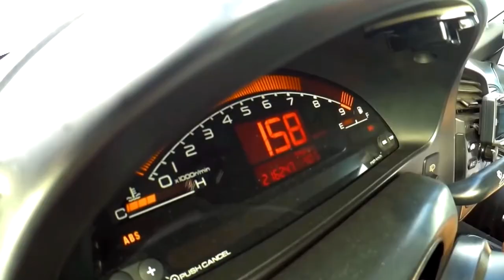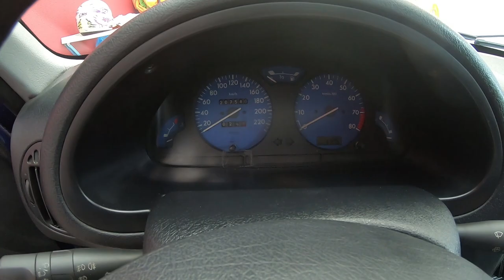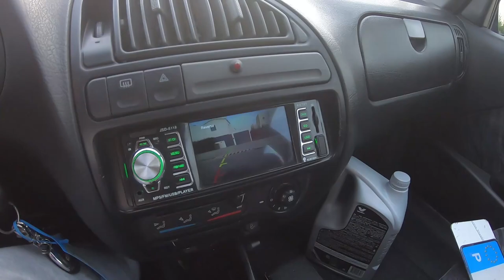[A ENTREGA] Nunca è um ADEUS .... Cup .. Obrigado e até um dia......Agora já está !!!!